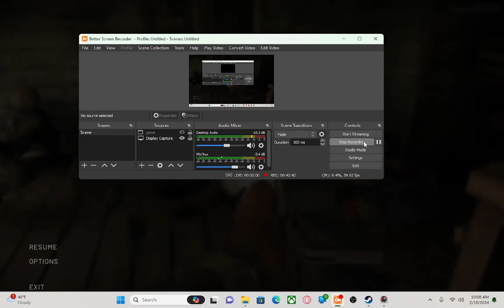RON ep 3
WWWWWHHHHHHHAAAAAAATTTTTT!